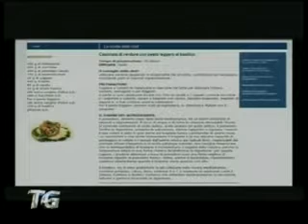Assapora la vita: l'alimentazione alleata contro il tumore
Assapora la Vita: una campagna informativa nazionale che evidenzia come la buona alimentazione possa essere un'alleata delle terapie contro il tumore al seno.